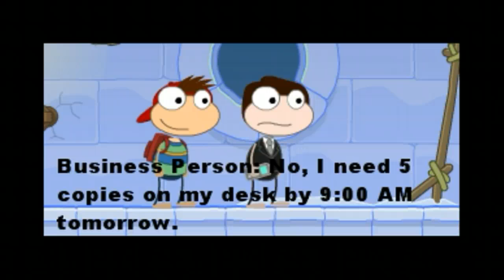Poptropica: Perfect Sky and Angry Flipper on a Plane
Perfect Sky will be starring in a new movie next week but she will be spending this week on Spy Island for photoshhoots. Her friend Angry Flipper comes along and decides to go on an airplane instead of Perfect Sky's jet. While on the airplane, Angry Flipper sits next to a business person.